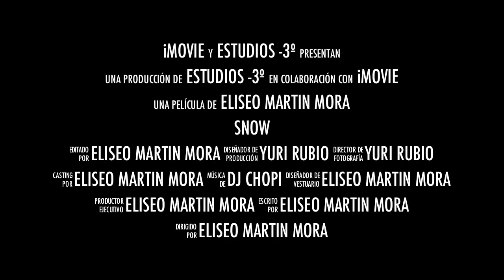Snowboardin'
Trailer de Snowboarding producida por -3º